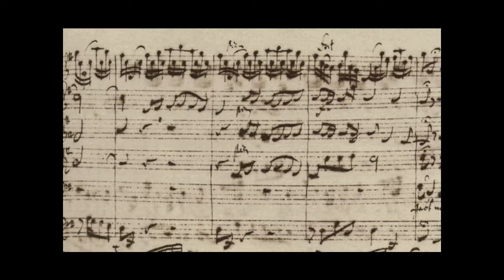Bach Manuscript - Matthaeus Passion - 42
42.Aria Gebt mir meinen Jesum wieder

Matthäus-Passion BWV 244
Conducted by Nikolaus Harnoncourt

Tenor [Evangelist]: Christoph Prégardien; Bass [Jesus]: Matthias Goerne; Soprano: Christine Schäfer; Soprano: Dorothea Röschmann; Contralto: Bernarda Fink; Contralto: Elisabeth von Magnus; Tenor: Michael Schade; Tenor: Markus Schäfer; Bass: Dietrich Henschel; Bass: Oliver Widmer

Recorded at Jesuitenkirche-Universitätskirche, Vienna, Austria.